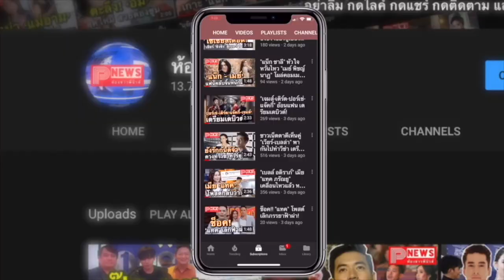ห้องข่าวพีนิวส์ | โทนี่ รากแก่น หวนจับกรรไกร ตัดผมให้ 2 หนุ่มหล่อ ขอค่าตอบแทนไม่เหมือนใคร (มีคลิป)